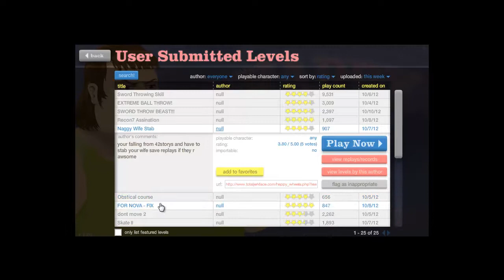Let's Play: Happy Wheels Episode 4 [HD] W/Josh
Josh plays Happy Wheels. Sorry about the zoom, I know it's messed up. Will be fixed next time!